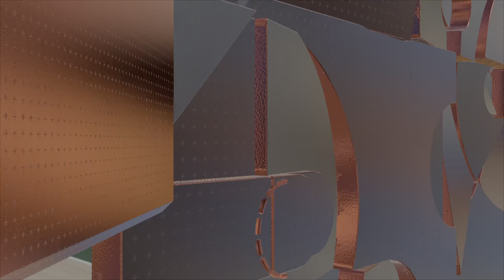NBA 2K22 (PS5)- Chicago Bulls VS Milwaukee Bucks